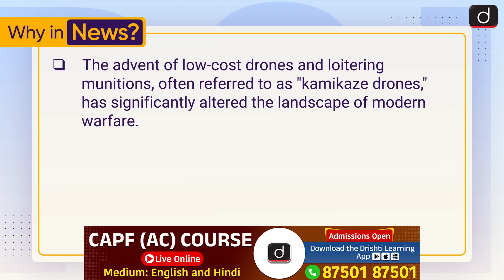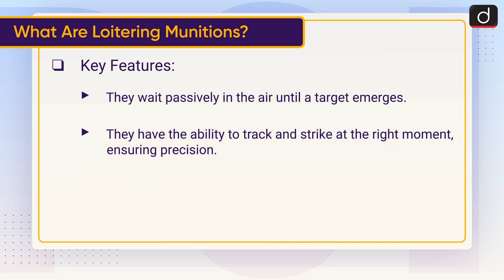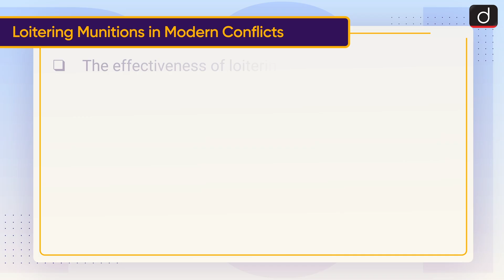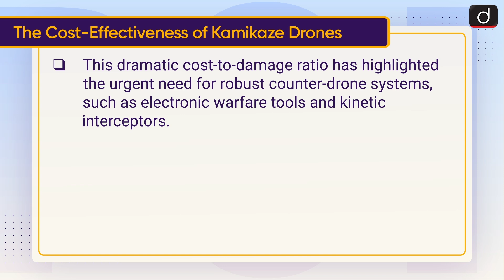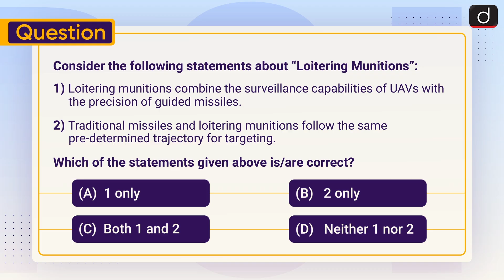Kamikaze Drones | Modern Warfare | Nagastra 1 | To The Point | Drishti IAS English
What Are Loitering Munitions?

Loitering Munitions in Modern Conflicts

The Cost-Effectiveness of Kamikaze Drones

India’s Indigenous Loitering Munitions